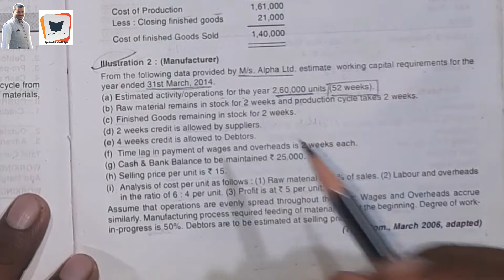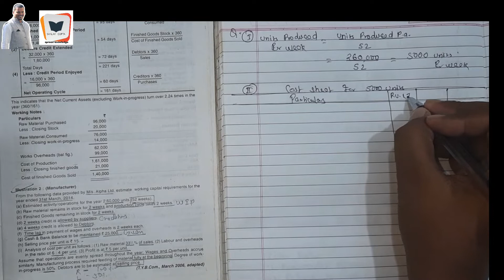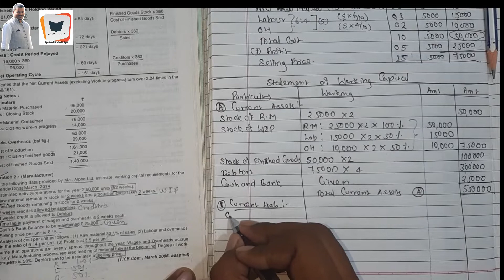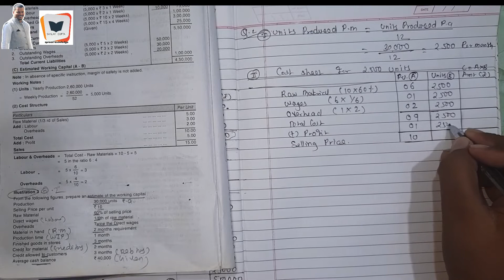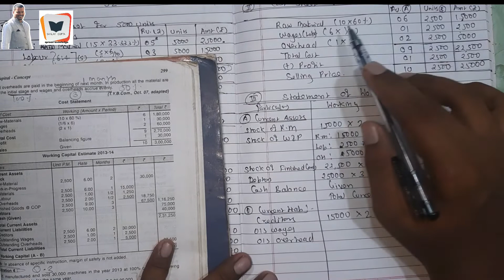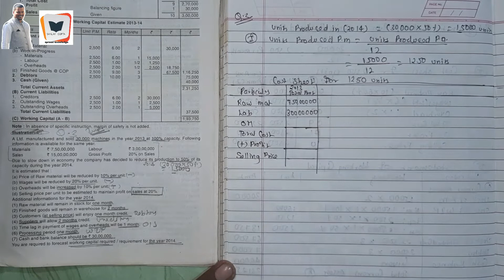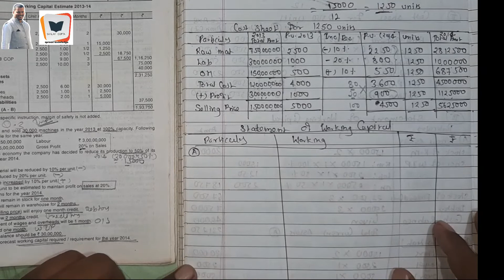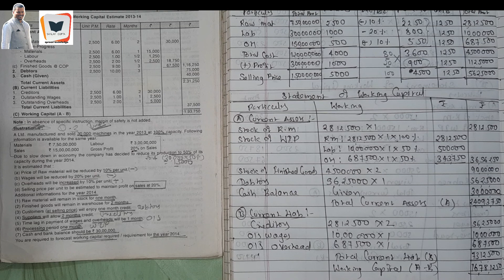Working Capital Management (Practical Problems) Lecture:- 02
In this video, I have examined about the working capital and current assets and current liability. In this video also expanded how to solve working capital problems. In this video step for solving question is also expanded.
In this video I have solved three practical problems of working capital with easy trick. In this video practical problem of working capital are solved with help of thre step.
Thia video is very useful for students of sybcom, sybaf, tybaf and ca students.
This video help you to understand what is working capital and how to solve practical problems of working capital.

After Watching this video you are able to solve practical problems of working capital.